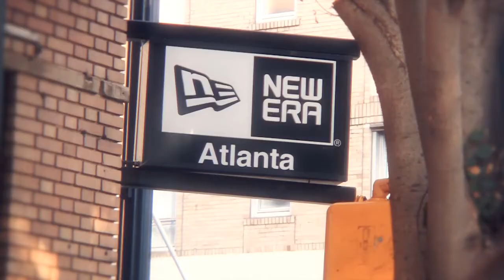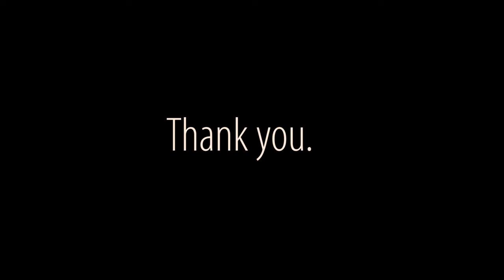HoodHype's Road to A3C Hip-Hop Festival 2012!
We want to go back to the A3C Independent Hip-Hop Festival and take you with us!  But we need your help!  Please check out our KickStarter campaign and support our trip to A3C by purchasing our dope Hip-Hop gear.  We have dope t-shirts, skateboard decks, glasses, our official mixtape and more!!